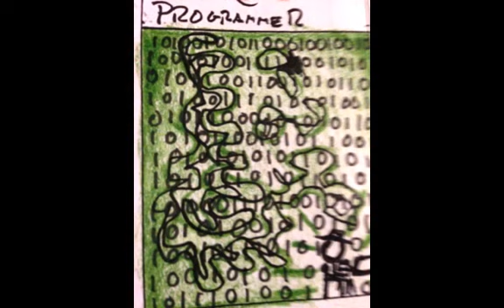Making Comics Fall 2104 Drawing Jam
Drawings made in 45 to 120 second and later colored and inked in at our leisure.
Making Comics: Art 448
University of Wisconsin-Madison
Instructor "Professor Bootsy" (AKA Lynda Barry)